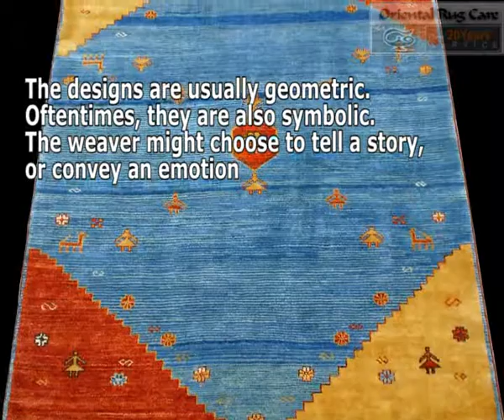Gabbeh Rugs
Rug Cleaners  Tequesta
Rug Cleaning  Tequesta
Rug Cleaners West Park
Rug Cleaning West Park
Rug Cleaners Surfside
Rug Cleaning Surfside
OrientalRugCare.Com...

The designs are usually geometric. Oftentimes, they are also symbolic. The weaver might choose to tell a story, or convey an emotion. They might even depict a landscape using animals in the rug. The colors used are bright. They are of an organic composition. The dyes used to make the yarn are extracted from plants in the mountain range. They dyes and wool irregularities result in a similar hue, rather than a pure color. This lends a brightness and uniqueness to the Gabbeh rug.

The weaver sets up the loom and begins to lay the warp and the weft of the rug. Between these, she creates the design of the rug. A Gabbeh rug is weaved from the bottom up. The weaver weaves the rug knot by knot. She must be able to keep the original design in mind throughout the process. It takes about two hours to complete one inch of the rug. This tedious process is the reason why rugs are cherished so much.